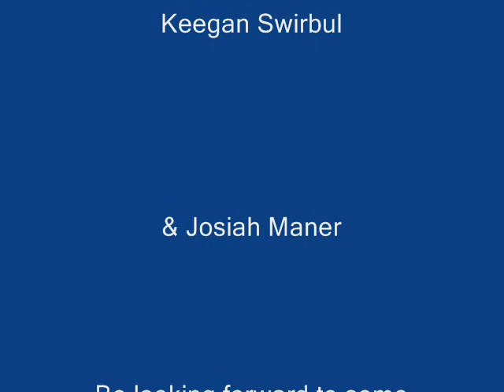Freerunning Edit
Team Huck & Tuck throwing down